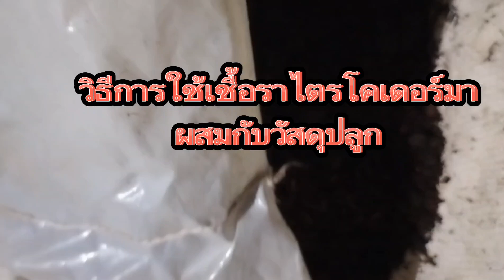การใช้เชื้อราไตรโคเดอร์มา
หญิงเกษตรบ้านๆ ช่องสำหรับแชร์ความรู้การเกษตรแนวใหม่บนพื้นที่จำกัด
ง่าย ๆ ใคร ๆ ก็ทำได้ 🌱
=💐ช่องทางสำหรับการติดตามอื่น ๆ💐=
🥰ขอบคุณทุก ๆ การติดตามนะคะ🍀